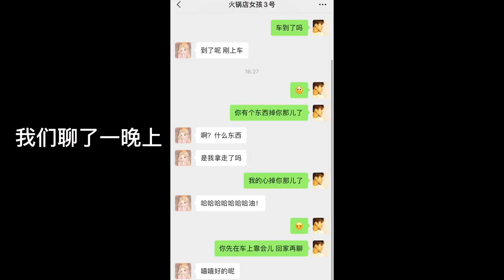小姐姐不光人好看， 身材还特别顶，就是体力太好了！